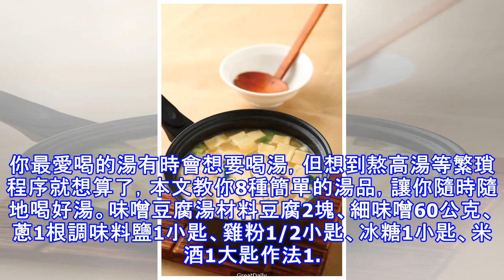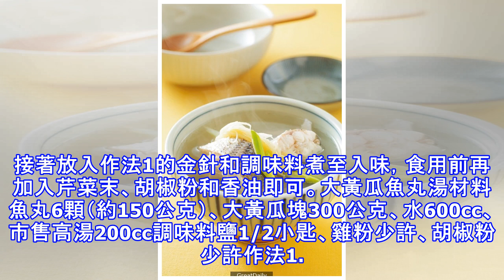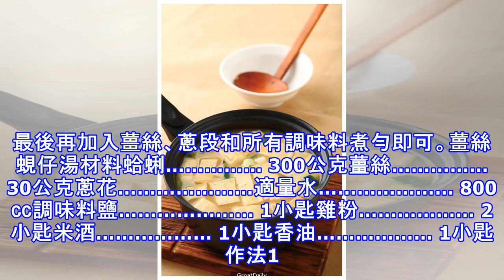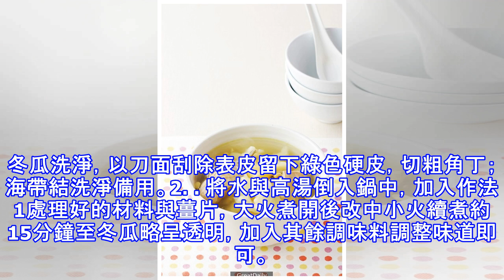8碗簡單又好喝的湯。。。分享。。。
8碗簡單又好喝的湯。。。分享。。。
你最愛喝的湯有時會想要喝湯，但想到熬高湯等繁瑣程序就想算了，本文教你8種簡單的湯品，讓你隨時隨地喝好湯。味噌豆腐湯材料豆腐2塊、細味噌60公克、蔥1根調味料鹽1小匙、雞粉1/2小匙、冰糖1小匙、米酒1大匙作法1. 將細味噌放入碗中，加少許水攪散成泥狀；蔥切花；豆腐切丁，備用。2. 取湯鍋倒入作法1的味噌泥和所有調味料拌勻，煮至滾沸。3. 作法2放入豆腐丁煮滾2分鐘，最後放入蔥花即可熄火。金針排骨湯材料排骨600公克、乾金針40公克、薑片20公克、水2000㏄、芹菜末適量、胡椒粉少許、香油少許調味料糖1小匙、醬油1大匙、水900cc作法1. 金針泡水洗淨，瀝乾水分；排骨洗淨，放入滾水中略汆燙，撈...